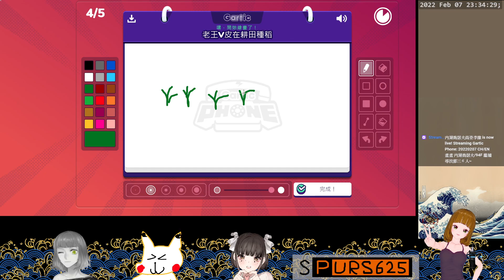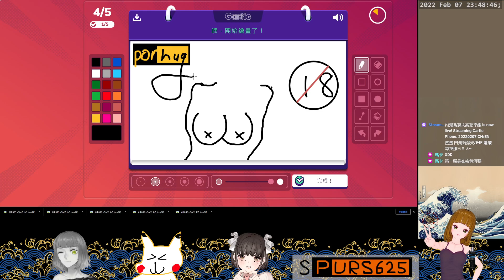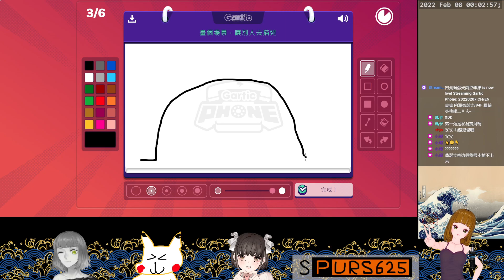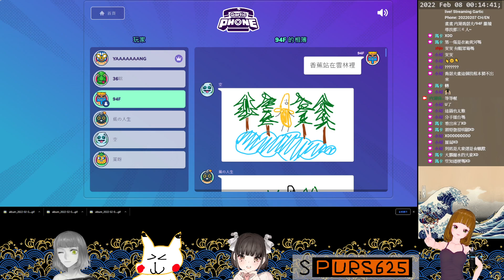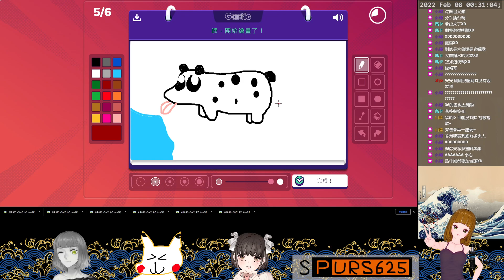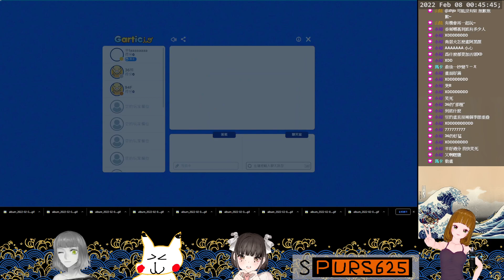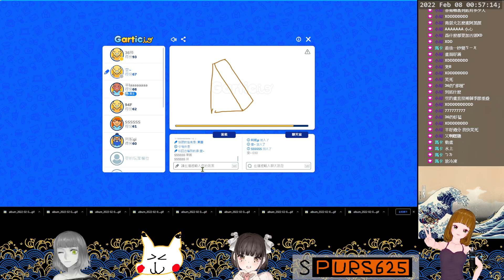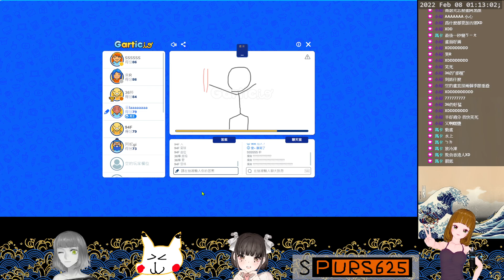20220207 CH/EN 畫畫 內湖喬瑟夫/94F 繼續尋找那三ㄍ人~